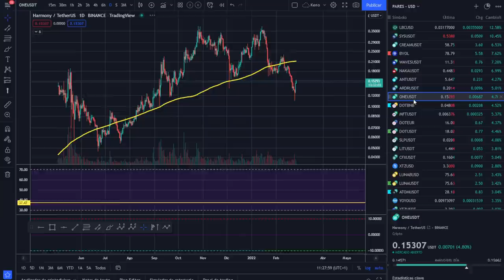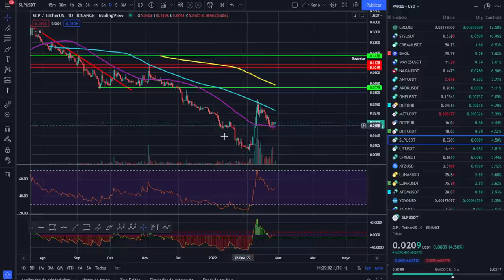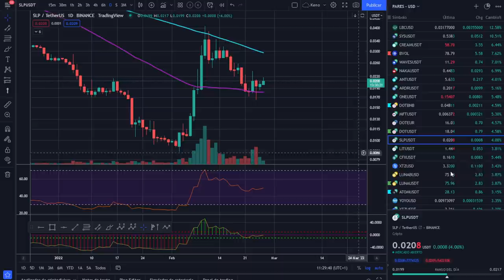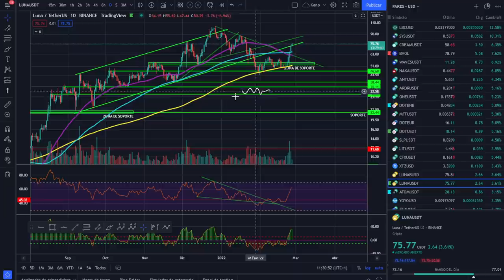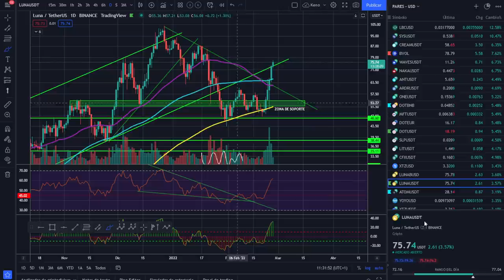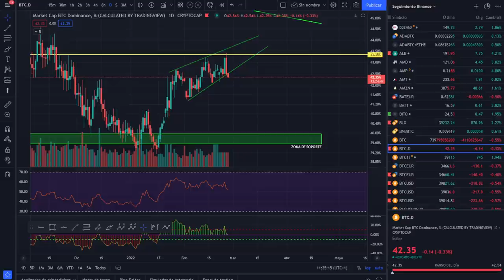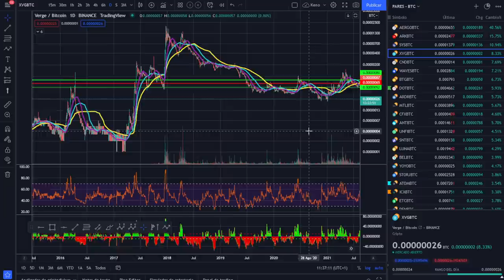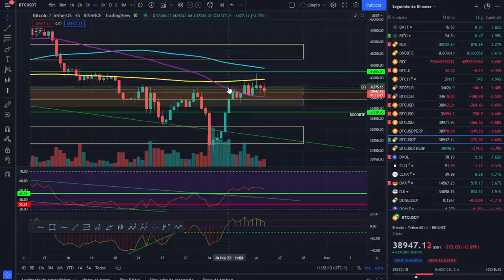🚀 BITCOIN 💵💵👏¡BUEN COLOR EN ALTS! ¡ANÁLISIS MAÑANERO DE SÁBADO!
ATENTOS AL VÍDEO DE AYER TRADING DE ALTS VS BITCOIN , VUELVE ATRÁS AHORA MISMO Y NO TE LO PIERDAS.

LECTURAS RECOMENDADAS:
EL MEJOR SOBRE BITCOIN Y BLOCKCHAIN FÁCIL DE ENTENDER: